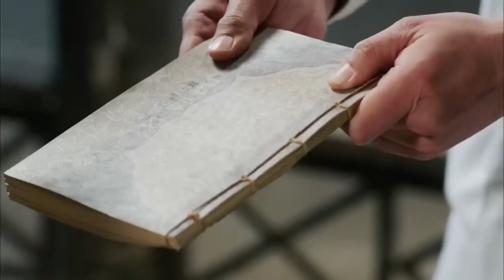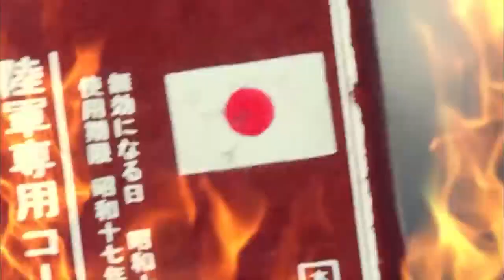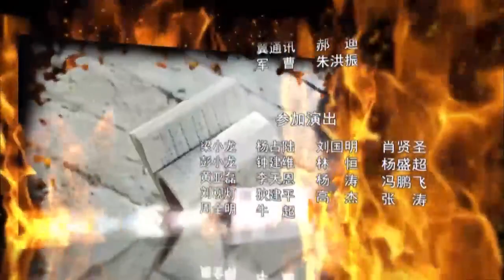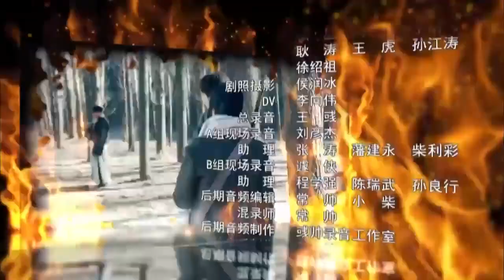【2023抗日剧】《绝境追击》第33集 丨地下党特工越狱带领一帮难民们躲避日军的凶残追杀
导演:吴斌
主演：张桐、潘泰名、宋佳伦
《绝境追击》讲述1942年初，天生没有痛感神经的地下党路南边正在大土匪关四的地牢里昏睡，等待执行死刑，但迟迟没有人来处决他。他奋力挣脱牢笼，发现土匪窝和山下的丰庆县城辖区内的13个村镇烽火连天，死尸遍地，日军的“二月扫荡”开始了。更为恐怖的是，大批日军占据了街头巷尾，烧杀淫掠，实施“三光”政策。为了和“上线”接头，传递重要情报，路南边披荆斩棘，摆脱日军的追击，终于来到了一个难民们的山中营地。在接下来的日子里，路南边和难民们不仅要面对凶残日军的一路追杀，更要承受来自灵魂深处的巨大考验——在扑朔迷离的爱情拷问中聆听内心的声音，在敌人层层阻击中发出愤怒的怒吼，更要艰难地从恐怖的俘虏收容所中杀出一条活路，燃烧自己生命，实践对党的忠诚信仰。